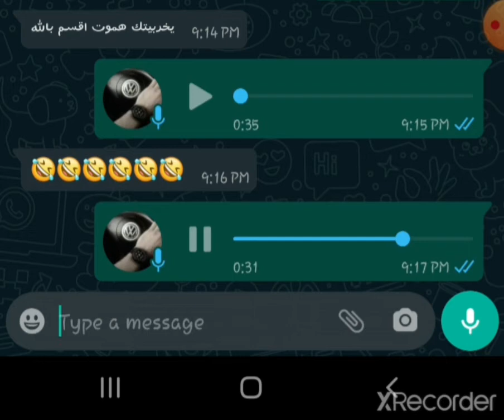تقليد ايمن الكاشف بابجي 🤣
تقليد ايمن الكاشف بصوتي ..